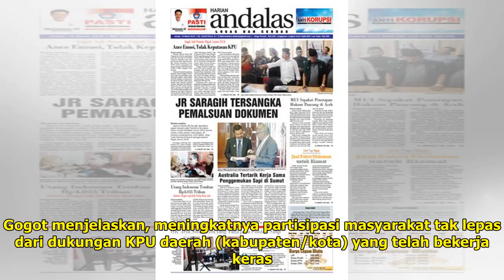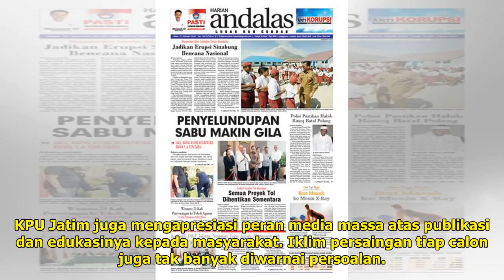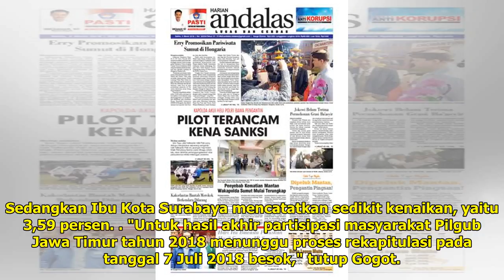Partisipasi Pilgub Jatim Hanya 69,55 Persen, Jauh di Bawah Target KPU